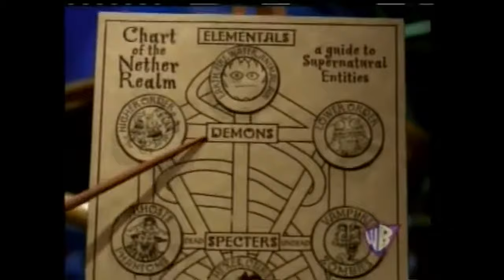A Song of Pizza Demons and Frat Boys | Phantom Investigators (feat. Daniel Alberto)